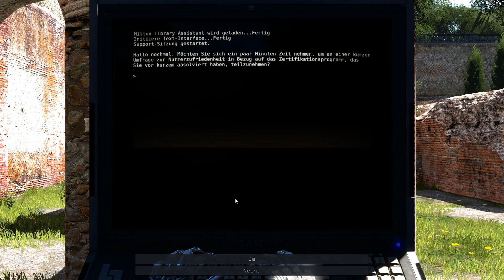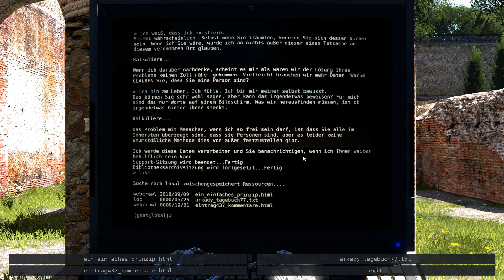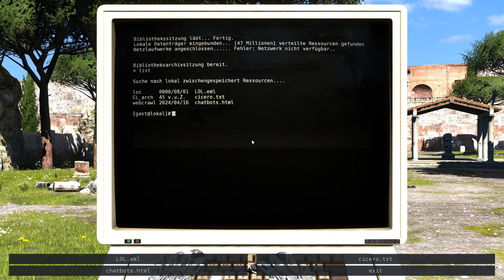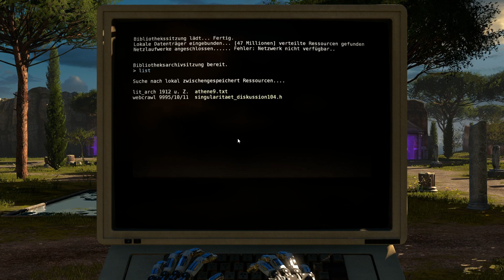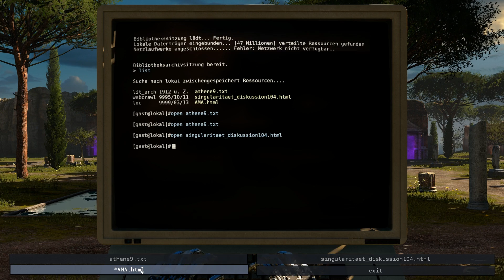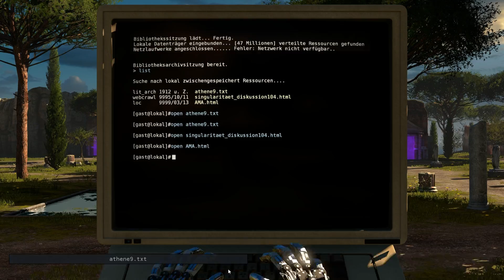The Talos Principle #012 - Bin ich eine Person?